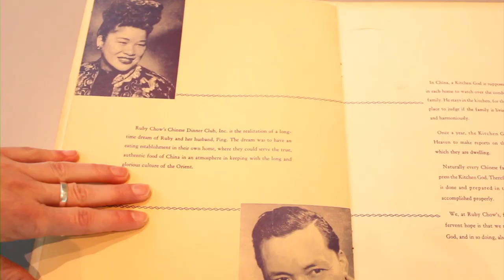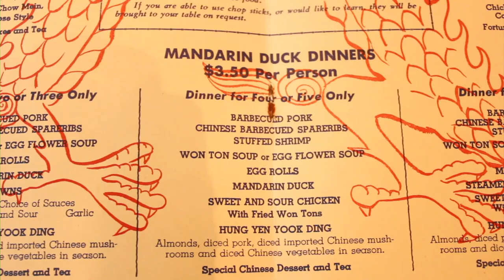MOHAI Minute: Ruby Chow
The Museum of History & Industry (MOHAI) presents a series of quickies that take you on a time-traveling journey to some of Seattle's most fascinating historic spots. This month, learn about restaurateuse and social advocate, Ruby Chow.